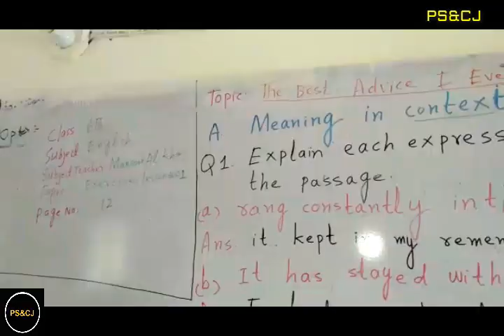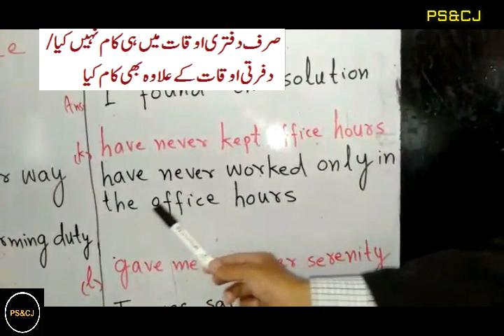Class 6th-English-Unit 1-The First Advice I Ever Had-Exercise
Grade 6 "English"
"Exercise" "The Best Advice I Ever Had"